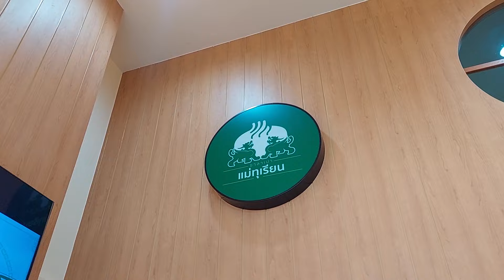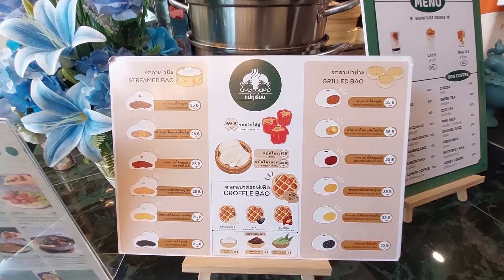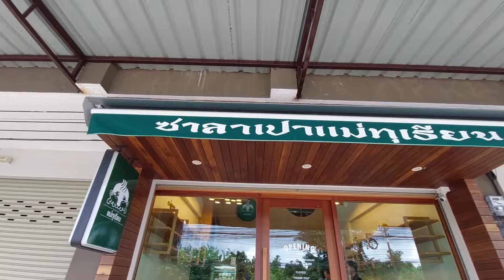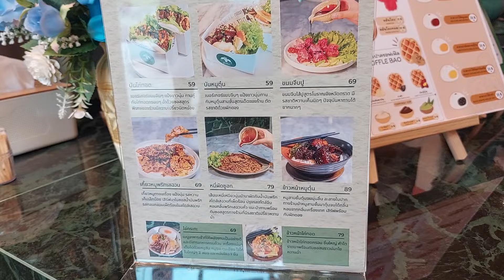นุ่มนิ่ม หนึบๆ ซาลาเปาแม่ทุเรียน | กินเที่ยวจันทบุรี Ep.23 | CTV จันทบุรี